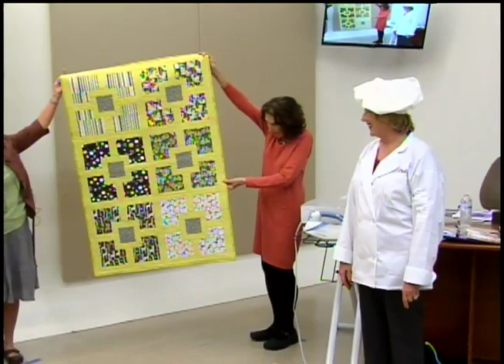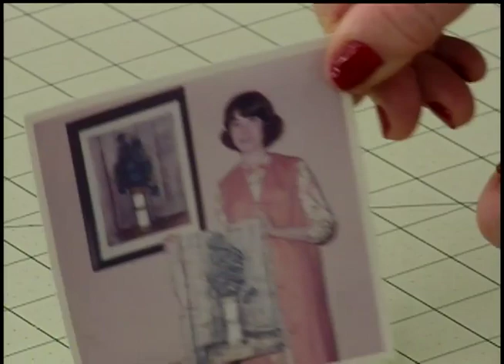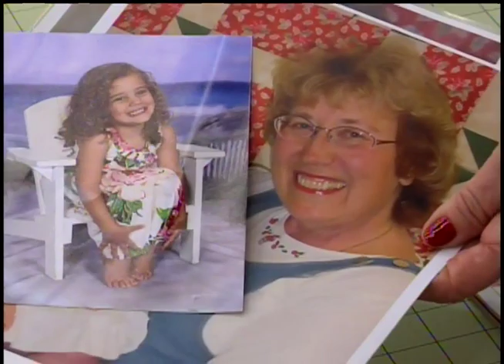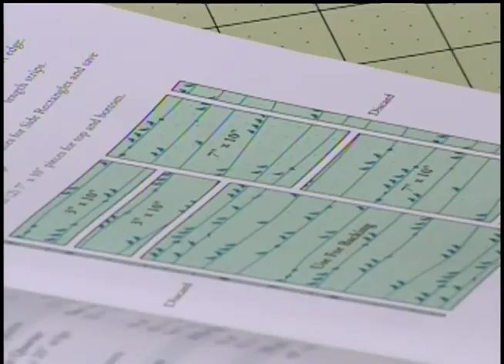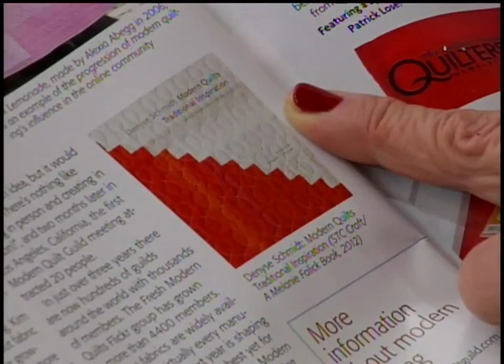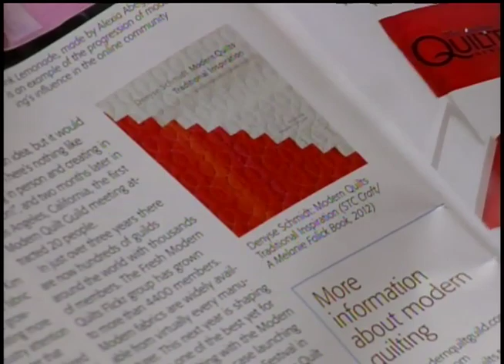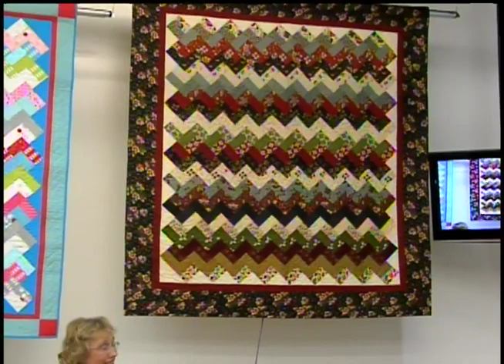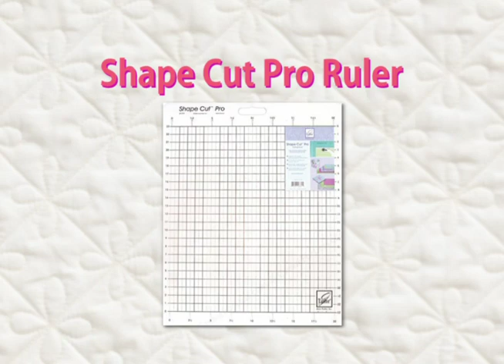Hole in the Wall Quilt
Live block party from February 2013.